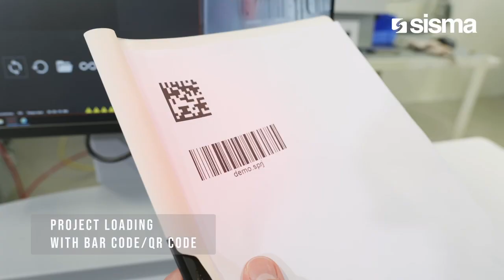Sisma SART - Laser marking and engravind system with rotary table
Repeatability, precision and speed, that is SART!

The workstation with rotary table effectively responds to the demand for high productivity and maximum safety. The rotating table allows the operator to load the pieces in masked time: while the marking is in progress, the operator positions the parts.

Sart Sismaspa : laser marking and engraving system with rotating table.